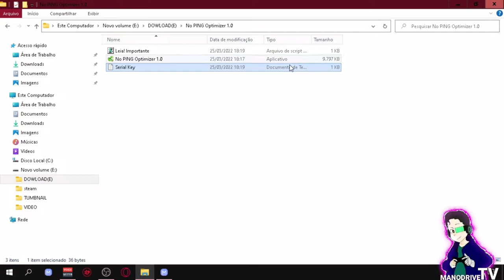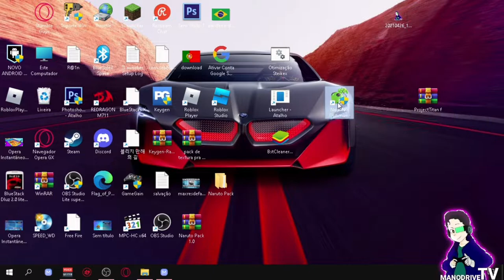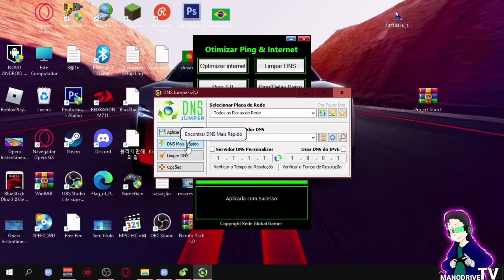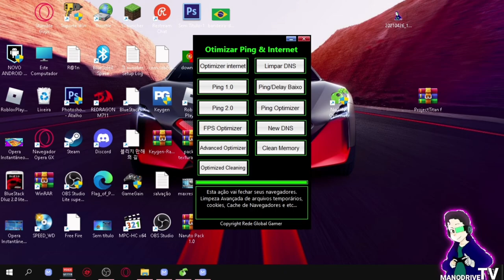SAIU NO PING OPTIMIZER, MELHORE SEU PING 100% GRÁTIS!!!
8 de RAM processado I5 TERÇEIRA GERAÇÃO SSD111GIGA HD 1TB 4 NUCLEOS +VIRTUALIZAÇÃO SEM PLACA DE VÍDEOCPU & RAM: Intel(R) Core(TM) i5-3340S CPU @ 2.80GHz (4CPU7.9GB)Intel(R) HD Graphics 2500.